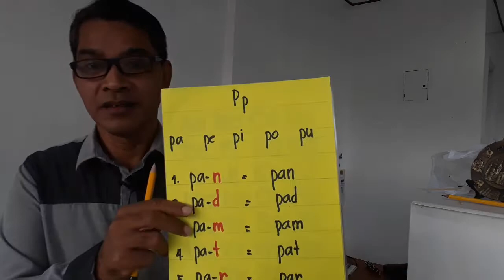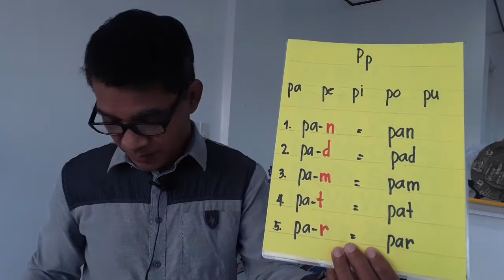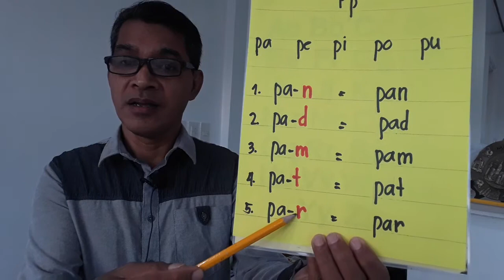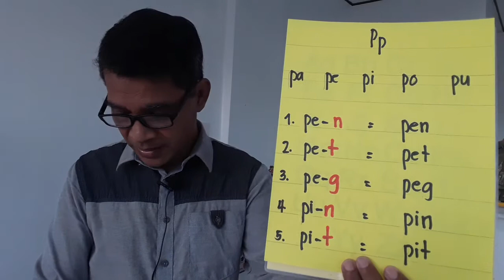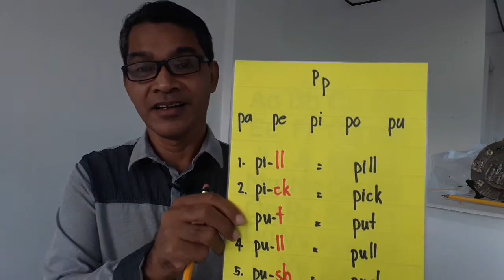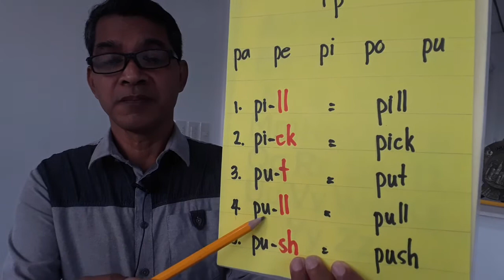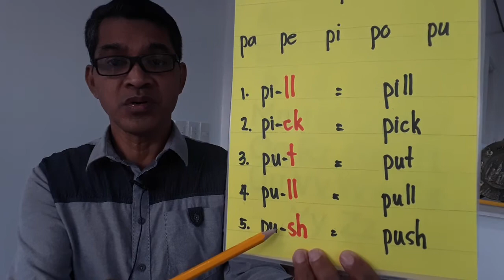Reading exercise part 15 3 letter words start with P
Continuation of reading 3 letter words